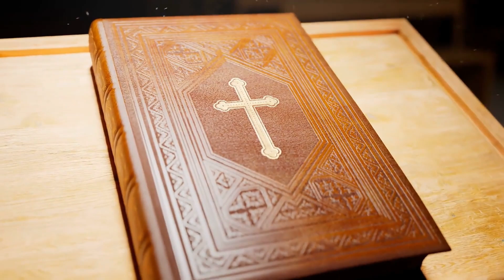🛑LAS 7 TORRES más Impresionantes del MUNDO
🚨¿por qué esa fascinación por las torres desde tiempos immemoriales?¿Qué hace que una torre sea más que solo un rascacielos?
🚨Acompáñanos en este viaje por las estructuras que han dejado su huella en el horizonte y en la imaginación de millones.
Bienvenidos a Opulencia: Luxury, donde exploramos lo más impresionante y exclusivo del mundo.
Hoy, nos elevamos hasta las alturas para descubrir las torres más asombrosas que han marcado la historia de la humanidad.
🚨Desde los gigantes del siglo XXI que desafían la ingeniería moderna, hasta los monumentos míticos que inspiraron leyendas.
¡Prepárate para conocer estas 7 torres más impresionantes del mundo!
🚨 Por último, te dejamos este enlace para que puedas disfrutar de más contenido relacionado con rascacielos y edificios impresionantes. ¡Que lo disfrutes!